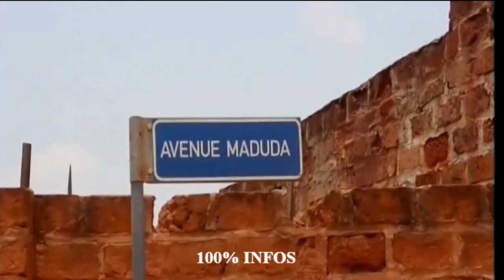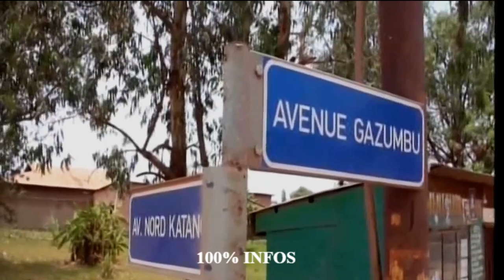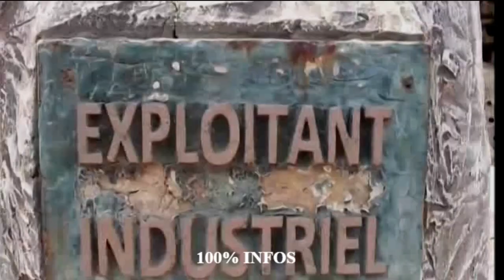STRATÉGIE DE LA RDCONGO